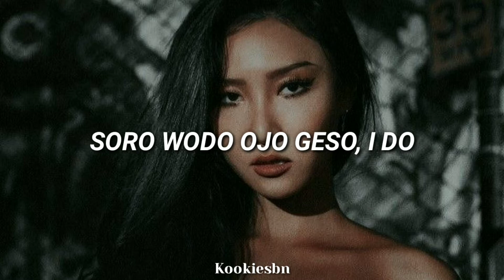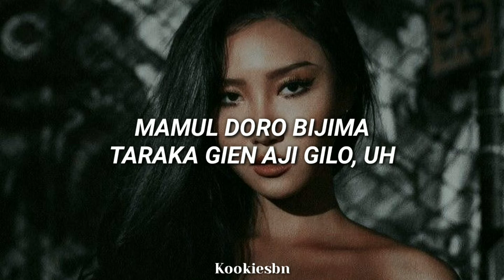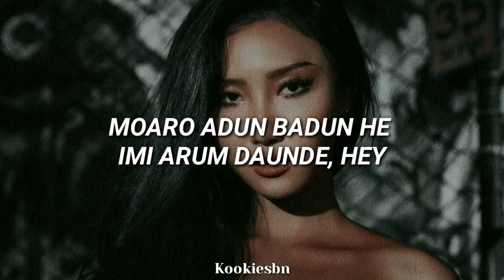HWASA - 'Maria' (Easy Lyrics) - (Kolay Okunuş)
• Sanatçı : Hwasa (화사)
• Şarkı : Maria (마리아)
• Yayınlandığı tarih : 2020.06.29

 Hwasa (화사) (Mamamoo)- Maria (마리아) (Easy Lyrics) (Kolay Okunuş)
Easy Lyrics / Kolay Okunuş

Şarkı Sözleri
"María (마리아)"

[Romanized:]

Yogeul hado meogeo chehaesseo hado
Seoreowodo eojjeogesseo I do
Modudeul miwohaneura aesseonne
Nal muneotteurimyeon
Babi doena

Oerowoseo eotteokae
Miummajeo samkyeosseo
Hwanael himdo eopseo
Yeoyudo eopgo
Mwo geuri anikkowa
Gadeon gil geunyang ga
Waedeul geurae seoreopge

Maria maria
Neol wihan mariya
Binnaneun bamiya
Neol goeropijima
O maria neol wihan mariya
Mwo hareo adeungbadeunghae
Imi areumdaunde

(Yeah) Oh na ah ah
(Yeah) neol wihan mariya
(Yeah) areumdawo maria

No frame no fake
Jikkeun jikkeungeoryeo
Haneureun haneulsaek saneun ge da ppeonhae
Naega gal gireun naega bakkuji mwo
Wigineun gihoero da bakkuji mwo
Guji uneun kkori bogo sipdamyeon
Yetda nunmul

Oerowoseo eotteokae
Miummajeo samkyeosseo
Hwanael himdo eopseo
Iyudo eopgo
Maeumeul deoreopijima
Tarakagien ajik illeo

Maria maria
Neol wihan mariya
Binnaneun bamiya
Neol goeropijima
Mwo hareo adeungbadeunghae
Imi areumdaunde

(Yeah) areumdawo maria

Maria maria
Neol wihan mariya
Binnaneun bamiya
Neol goeropijima
Mwo hareo adeungbadeunghae
Imi areumdaunde

(Yeah) areumdawo maria

화사
Hwasa
Maria
Hwasa Maria LYRICS
Hwasa Maria
화사 Maria
화사 Maria 가사
화사 Maria Lyrics
Hwasa Maria 가사
Hwasa Maria MV
Hwasa Maria SHOWCASE
Hwasa Maria 뮤비
Maria lyrics
Maria 가사
화사 Maria
화사 Maria 가사
Hwasa Maria
Hwasa Maria lyrics
Hwasa Maria 가사
Hwasa Maria karaoke
Hwasa Maria instrumental
Hwasa Maria inst
Maria 노래방
Maria 뮤비
화사 Maria
화사 Maria 가사
마리아
화사 마리아
마리아 가사
화사 마리아 가사
마마무
마마무 화사
Mamamoo
Mamamoo Hwasa
마마무 화사 마리아 가사
mamamoo Hwasa Maria lyrics
RBW ENT
알비더블유 엔터테인먼트
레모링
Lyrics
Türkçe Çeviri
Türkçe Altyazı
Kpop